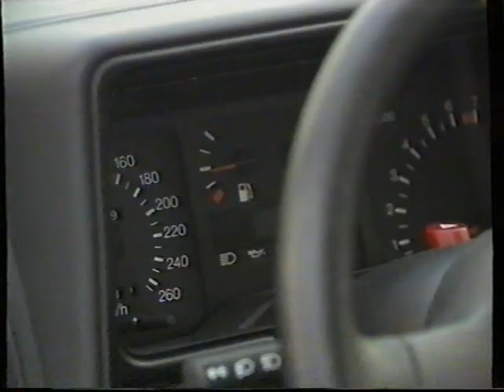Ford Sierra RS Cosworth 4x4 koeajo vuodelta 1990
Erkki Vanhanen koeajaa uuden Ford Sierra RS Cosworth 4x4 auton vuonna 1990. Loppuksi vielä JJ Lehdon tähdittämä Ford Sierra mainos.